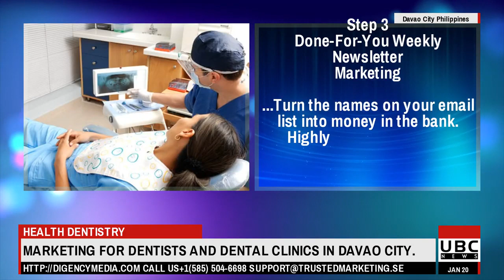Marketing Easy and Flourishing for Dentists and Dental Care Clinics in Davao City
Digital Experts at DM Make Finding Fresh and Old Patients Easy for Your Dental Clinic Fuelling and Catalyzing Businesses Development.

Davao, Philippines – Jan 3, 2020 – Digital marketing is the need of the modern-day. It has the power of attraction, expansion, development, and mind-changing. Digency Media has all these marketing tools to develop and expand your dental care services to those doors that are still unaware of the value of dental care.

It serves as the best connecting agent for the dentists in Davao and their patients. Many individuals across the globe need dental care including the Philippines where according to official reports 92.4% Filipinos suffer from tooth decay and 78% from gum diseases. Targeting these patients online through digital marketing strategies is the key to success. Luckily, experts at Digency Media have the key to unrivaled success.

Oral health in the Philippines needs more dental care and attention than before. According to official reports, 97% of school-going children suffer from tooth decay, 78% suffer from dental caries and 49.7% of the same age group suffers from dental infections. These calculations are alarming; however, effective digital marketing strategies can set the goals for practicing dentists and dental clinics.

Though new to the Philippines, experts at DM are thriving hard for bridging the gap between the dentists in Davao and their clients. Dental Care is not only of paramount importance for the Filipinos but for dental clinics as well to flourish their businesses in the large interest of the community. DM’s experts believe that they can exploit the situation in favor of both dentists and the clients.

Digital marketing strategies are not as simple as they seem. Experts invest their efforts in marketing strategies. Experts at Digency Media offer a  4 step “Done for you” procedure to help boost potential clients, link them with the dentists in Davao and ultimately enable them to explore new avenues.

Step 1 includes “Website That Convert”. This step is helpful in attracting ideal patients and makes them regular visitors to your dental clinic. In order to enhance patient engagement and provide a foundation to your dental care capacity, DM designs a website the correct way to attract patients. This way you can have what you truly deserve.

Step 2 includes “Social Media Content Scheduling”. Social media content scheduling strategies grab the attention of dental patients. This is building on your first step where you need to keep certain things in order to be able to use step 1 as a lever.

Step 3 is “Done for You Monthly Newsletter Marketing”. Highly targeted monthly newsletters can return up to 40X what they cost. At this stage when the foundation is grounded, you can commence your practice that will grow exponentially in a very short period.

Finally, step 4 is “Celebrity Status Marketing”. Here, a local “celebrity status” is created for you and your practice by using Digency Media’s clever DFY Celebrity Status strategies to boost your reputation through Digency Media’s secret strategies that may or may not include videos, putting you in the media, holding expert interviews with you and many more.

Digency Media has a team of experts who have mastered the skills of digital marketing. They are the possible short cut route to reaching the dental patients. They help people take their businesses yet to another level of progress and development. No one can stop you from achieving your goal,  just contact Digency Media and make your practice extraordinary.

Company Name: Digency Media
Contact Person: Jan Malmstrom
Country: Sweden